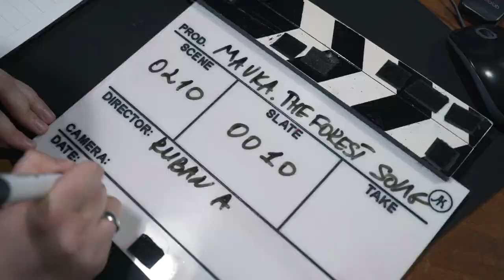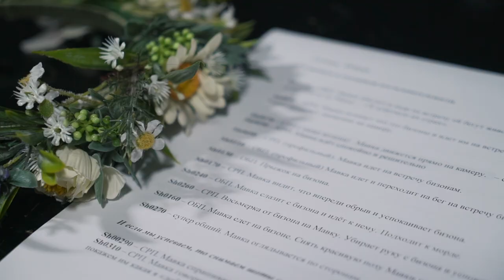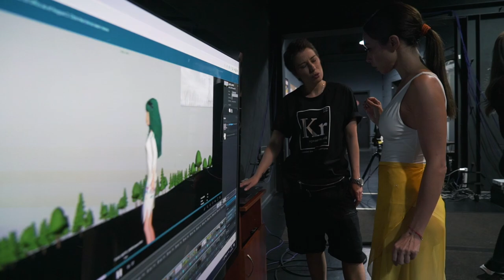«Мавка. Лісова пісня» та Катерина Кухар: зйомки рухів анімаційної Мавки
Представляємо відео, яке дозволить зазирнути за лаштунки зйомок анімаційного фільму «Мавка. Лісова пісня». Перед вами – бекстейдж зі створення захопливої сцени з тизера-трейлера, де головна героїня стрічки Мавка рятує червонокнижних зубрів від загибелі. Також у відео вперше показані ексклюзивні кадри зі сторіборду анімаційного фільму.
Рухи й пластику Берегині Лісу подарувала Катерина Кухар – прима-балерина Національної опери й народна артистка України, яка виконує головну партію Мавки в балеті «Лісова Пісня». Вона не лише рухалася і переживала потрібні емоції, але й виконувала складні трюки. А згодом ці референси були використані для відтворення анімації Мавки. У кожному жесті поєднались пластичність балету, людська природа й акторська майстерність.

«Мавка. Лісова пісня» – повнометражний анімаційний фільм української студії Animagrad, заснований на образах із драми-феєрії Лесі Українки «Лісова пісня» та древніх міфів. Це історія про чудодійну силу любові, яка здатна об’єднувати, рятувати і дарувати життя. У проєкті переплітаються безліч елементів традиційної та сучасної української культури: міфології, літератури, музики і танцю.

Над створенням відео працювали:
Креативна ідея: Анна Єлісєєва, Ірина Костюк.
Режисери: Олександра Рубан, Олег Маламуж.
Продюсери: Ірина Костюк, Анна Єлісєєва, Єгор Олесов.
Оператор: Роман Орел.
Музичний супровід відео: саундтрек – ДахаБраха (remix by DJ Ravin), флейта – Максим Бережнюк.
Особлива подяка Катерині Кухар та командам студій Animagrad і Postmodern Postproduction.